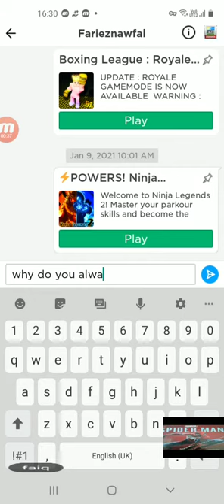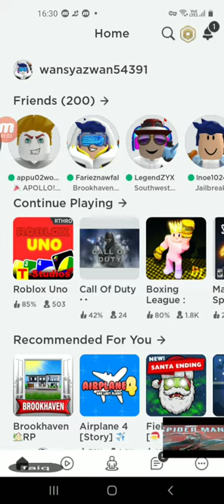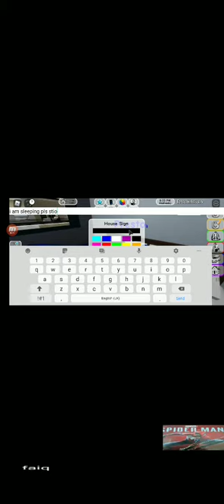why fariez nawfal channel always play brookhaven roleplay